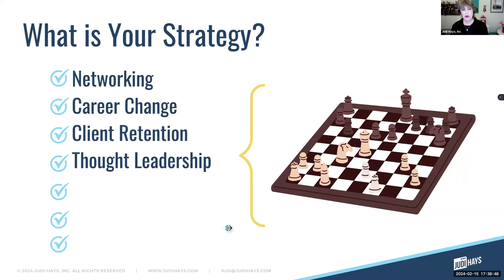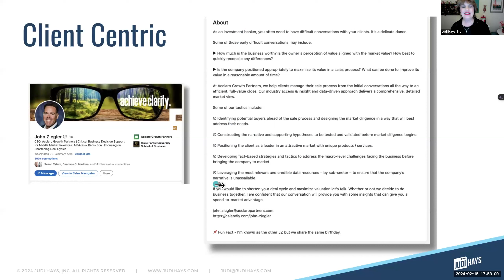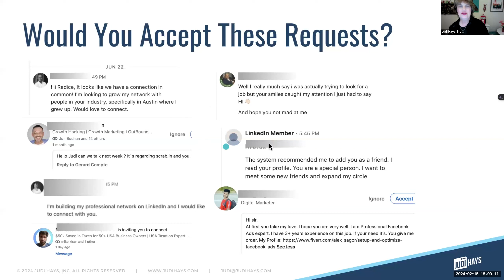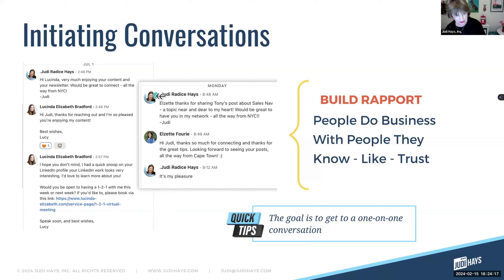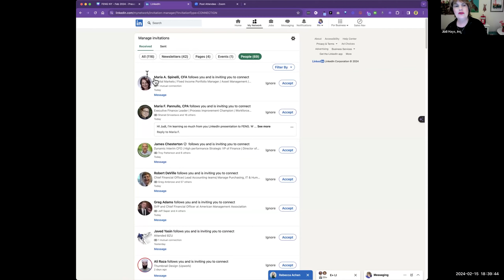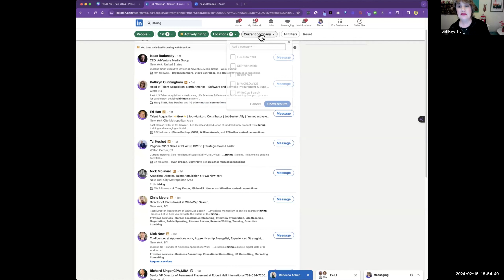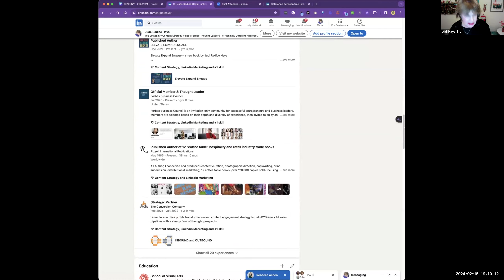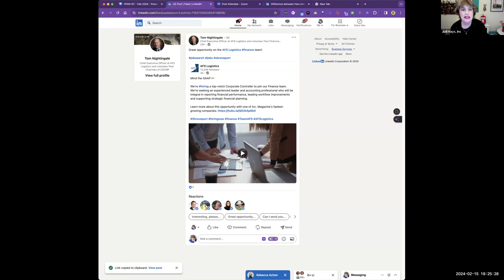LinkedIn Strategies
How To Use LinkedIn to Strategically Grow Your Network to Find New Opportunities

Description:

Join Judi Hays, LinkedIn marketing strategist and author of "Elevate Expand Engage," in a workshop designed to reinvigorate your networking approach on LinkedIn.

This workshop will provide you with targeted strategies to broaden your professional network, ensuring alignment with your business and career objectives.

Discover how to refine your LinkedIn profile to align with your career goals, creating meaningful connections that not only support your career transition but also significantly elevate your online presence and open new avenues for business opportunities.

Presenter Bio

Judi Hays, a certified LinkedIn strategist and author of 'Elevate, Expand, Engage,' is known for transforming LinkedIn profiles into client engagement powerhouses. A frequent Forbes contributor, she shares her proven strategies through consulting, speaking engagements, and social selling training workshops with professional service firms and organizations navigating the B2B space.